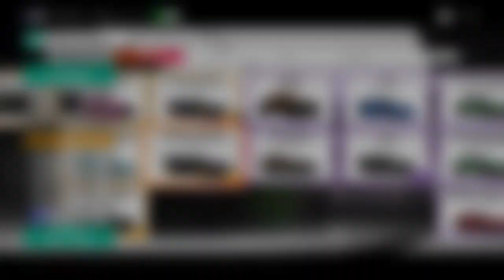FORZA HORIZON 4 - 5 CARROS PARA SNIPE - DICA PARA FAZER DINHEIRO CR - TUTORIAL + DICA BONUS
NESSE VÍDEO VOU MOSTRAR PARA VOCÊ 5 CARROS PARA FAZER SNIPE NO LEILÃO

QUER APRENDER DO ZERO COMO DESENHAR? SE TORNANDO UMA LENDA ?
SEGUE ENTÃO O LINK ABAIXO DA FANART O MELHOR LUGAR PARA SE APRENDER A DESENHAR CORRE PORQUE TEM BONUS!